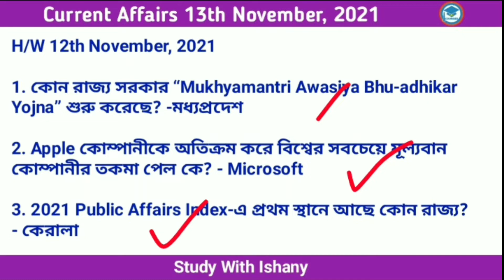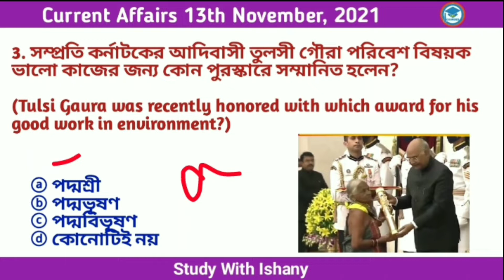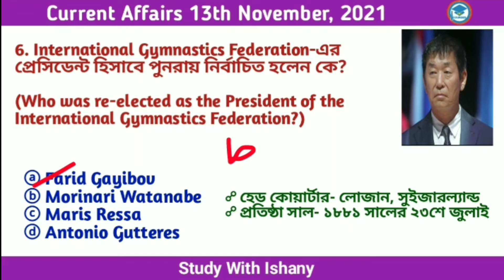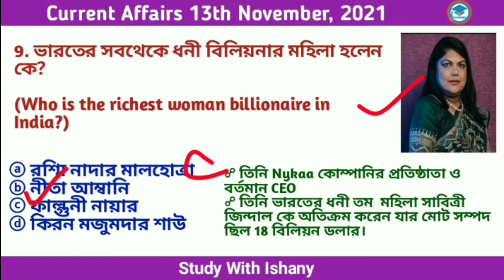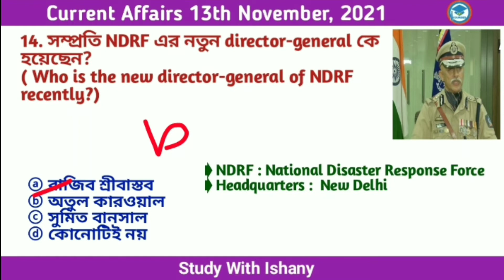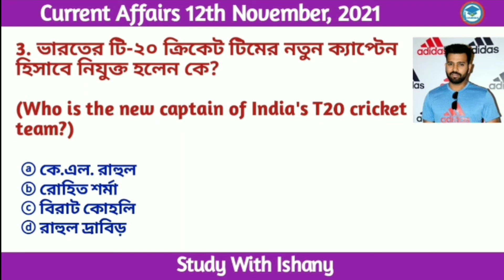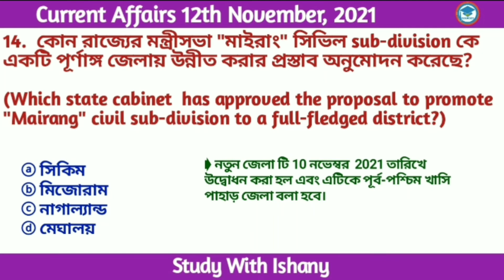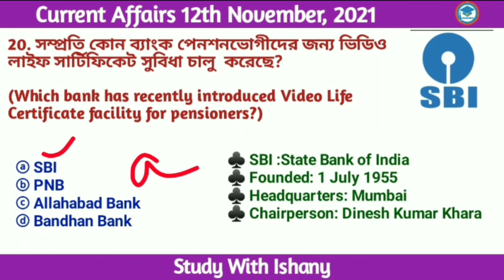Bengali Current Affairs | Current Affairs in Bengali | 13th November ,2021| Study With Ishany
👉current affairs October 2021 in Bengali   | সম্পূর্ণ জুন মাসের কারেন্ট অ্যাফেয়ার্স এর

current affairs for wbp.current affairs bangla.current affairs mcq bangla.current affairs question answer.current affairs 2021.current affairs.কারেন্ট অ্যাফেয়ার্স ২০২১.wbp gk .banglagk class.bengali gk.gk questions.gk questions and answers. general knowledge.general knowledge questions and answers.bengali current affairs. bangla current affairs.bengali current affairs August.Study With Ishany current affairs.daily current affairs 2021.   daily current affairs.current affairs for wbcs .current affairs for rrb group d

StudyWithIshanyCurrent Affairs#
novembrecurrent affairs
বিগত ৬মাসেরকারেন্ট অ্যাফেয়ার্স
Bangla current affairs for competitive exams
Bengali current affairs GK
Bengali current affairs pdf
current affairs 2021 in Bengali